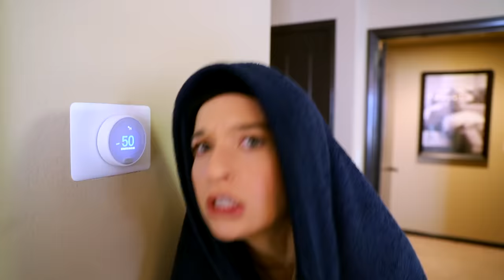Disney Characters In Real Life | Smile Squad Comedy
Why is Aladdin stealing groceries?! 😰😂

Special shout out and thank you to Ricardo, Nora, and Arthur, our Smile Squad Ruby Ambassadors! 🙌🏼 Thank you for your support!!

1 like = 1 smile 🙌🏼